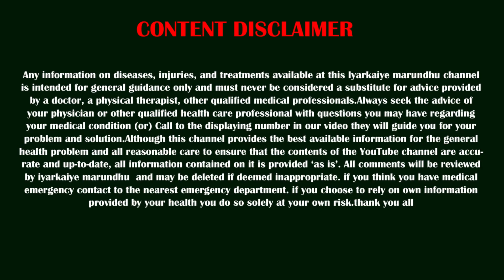1 ஒரே மருந்து..!!!! 4448 நோய்களுக்கு தீர்வு... 😲😳 வள்ளலாரின் மா மருந்து..😃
1 ஒரே மருந்து..! 4448 நோய்களுக்கு தீர்வு... 😲😳 வள்ளலாரின் மா மருந்து..😃